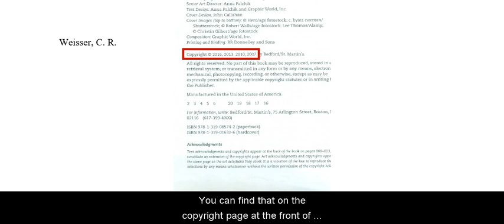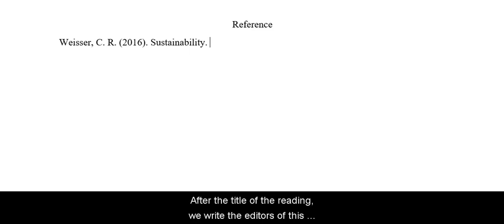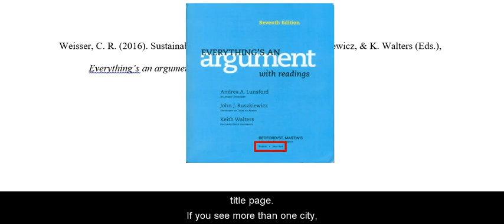Citation for a Textbook Reading APA 6th edition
This video describes how to cite a reading from a textbook in APA format.